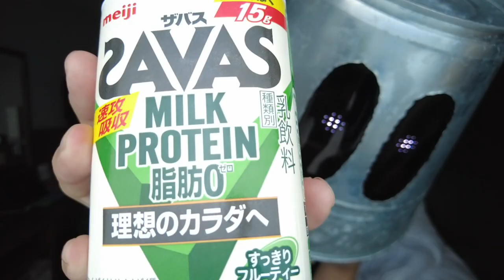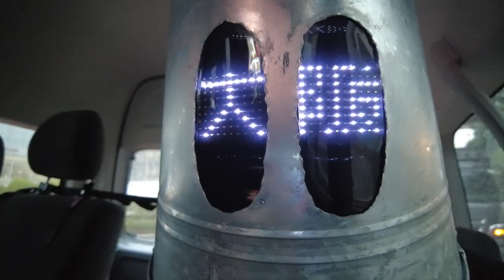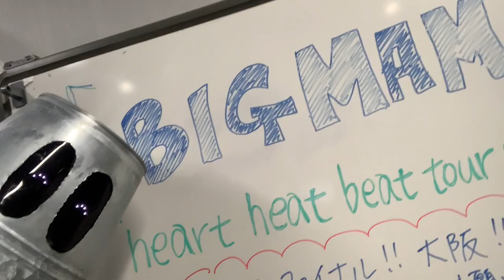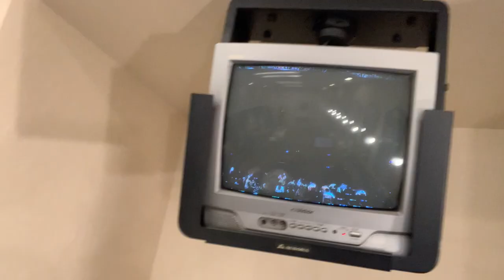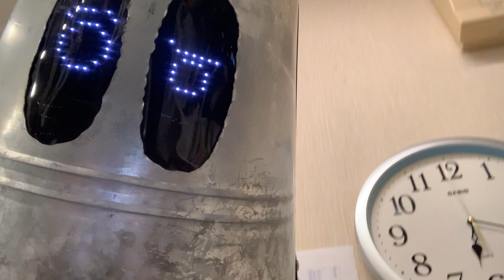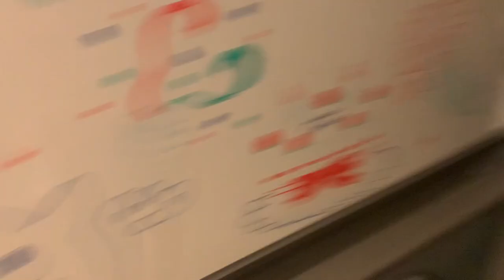1000人規模ライブ当日のプロドラマールーティン｜BIGMAMA大阪ツアーファイナル編